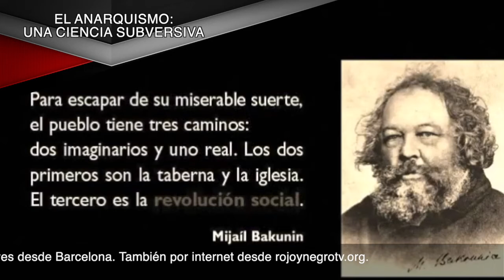Promo RNtv LP 14 El Anarquismo: Una ciencia subversiva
EL ANARQUISMO: UNA CIENCIA SUBVERSIVA

El anarquismo, desde sus planteamientos teóricos y sus expresiones prácticas, se ha configurado históricamente como una ciencia subversiva al pretender transformar la sociedad y para ello ha mantenido un diálogo constante, dinámico y bidireccional con las otras ciencias, especialmente, las ciencias sociales y las humanidades como: Geografía, urbanismo, antropología, historia, arqueología o economía…

El próximo martes 19 de enero a las 21 horas, desde el Canal 33 de Madrid y en la web de de Rojo y Negro TV presentaremos el nº 102 de la revista Libre Pensamiento en el que abordamos cómo se ha producido la relación entre EL ANARQUISMO COMO CIENCIA SUBVERSIVA y las otras ciencias.